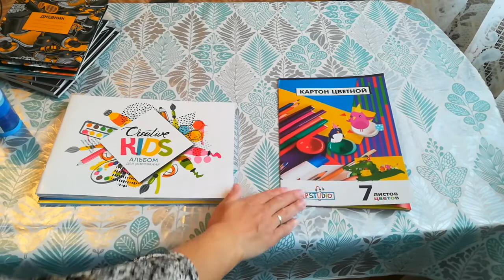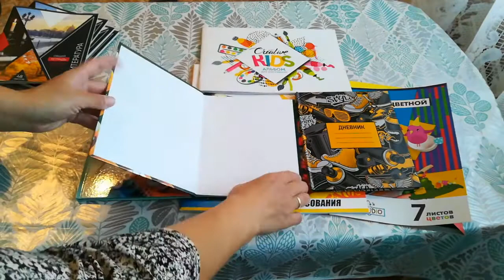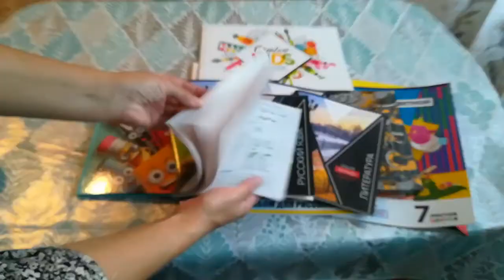Покупки к школе//Игрушки.